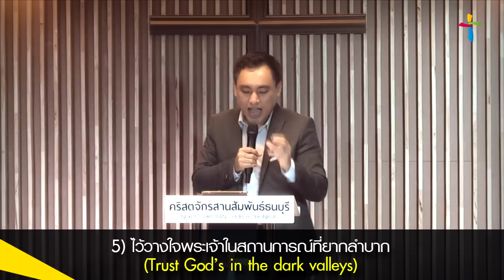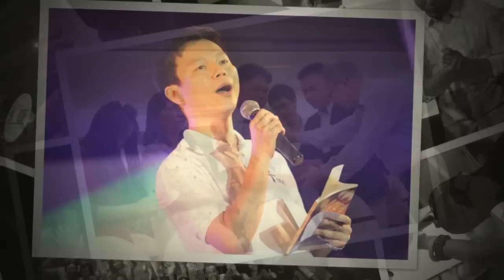คำเทศนา ชัยชนะเหนือความเครียด (T50 ครั้งที่ 3)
วันที่ 19 ตุลาคม 2014 โดย อ.ศรัณย์  ลีฬหเกรียงไกร

หัวข้อ "ชัยชนะเหนือความเครียด" (From Stressed to Blessed)

1.สาเหตุ 7 ประการของความเครียดในชีวิตปัจจุบัน
(7 things that cause stress most often in today’s lifestyle)
   1) ความกังวล (Worry)
   2) ความเร่งรีบ (Hurry)
   3) ฝูงชน (Crowds)
   4) ทางเลือกที่หลากหลาย(Multiple Choice)
   5) การสูญเสียความเป็นส่วนตัว(Loss of Privacy)
   6) พหุนิยม (Pluralism)
   7) ความกลัวอนาคต (The Fear of the Future)

2. 7 อุปนิสัยฝ่ายวิญญาณที่ช่วยลดความเครียด
(7 Spiritual Habits That Reduce Stress)
    1) มองพระเจ้าผู้เติมเต็มความต้องการของฉัน (Look to God to meet all my needs)
    2) ฉันต้องเชื่อฟังพระเจ้าในเรื่องการพักผ่อน (I need to obey God’s Instruction about rest)
    3) เติมพลังจิตใจของฉันด้วยสิ่งสวยงาม (Recharge my soul with beauty)
    4)  แสวงหาการทรงนำจากพระเจ้า (Go to God for guidance)
    5) ไว้วางใจพระเจ้าในสถานการณ์ที่ยากลำบาก (Trust God’s in the dark valleys)
    6) ให้พระเจ้าเป็นผู้ปกป้องดูแล (Let God be my Defender)
    7)  คาดหวังว่าพระเจ้าเป็นผู้กระทำสิ่งที่เริ่มต้นในเราให้สำเร็จ (Expect God to finish  what He starts in me)